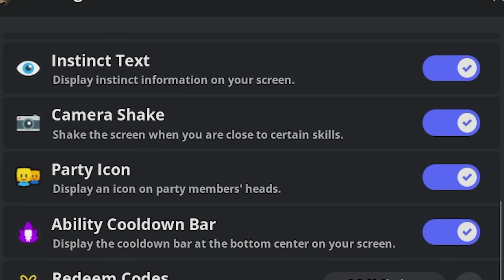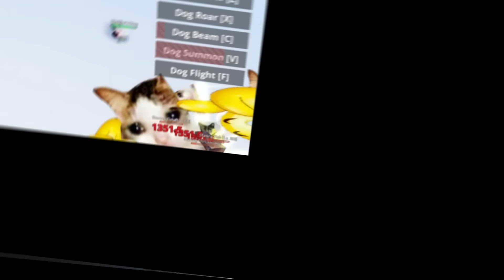ZEREI o MEME SEA sendo F2P em 1 VIDEO *peguei todas os acessórios e espadas* - O FILME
• Nesse video, zerei o meme sea sem gastar robuxs, sendo f2p, também usei todos os códigos funcionando e como upar rápido e fácil, como pegar frutas lendárias, como pegar haki do armamento, haki da observação, como pegar todos os acessórios e também a espada mais forte do meme sea - o filme.